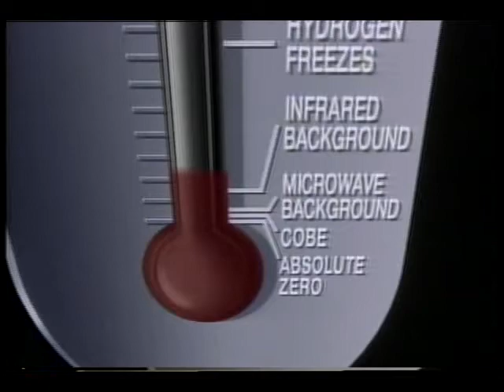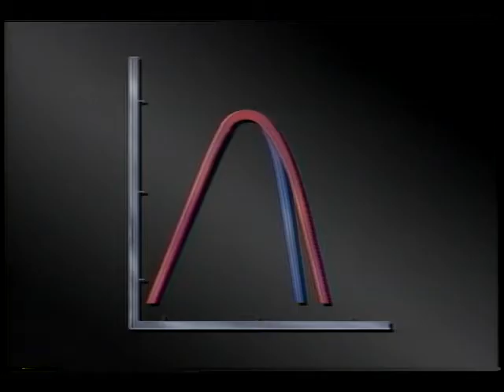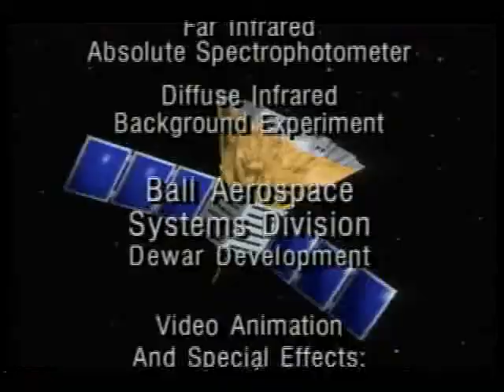Cosmic Background Radiation Explorer (COBE)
This video explains the mission of the Cosmic Background Radiation Explorer (COBE) prior to its November 1989 launch. It also includes animated footage on the Big Bang theory.